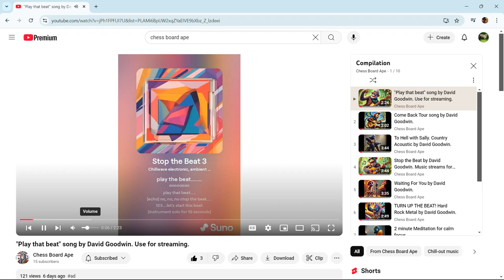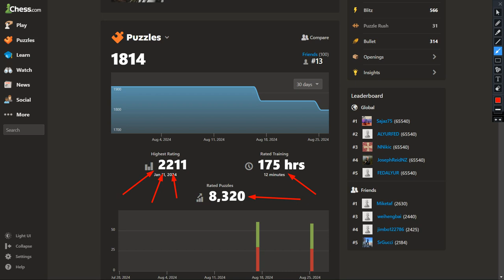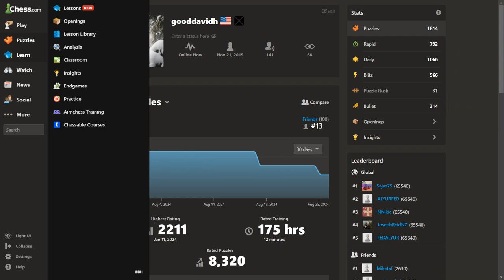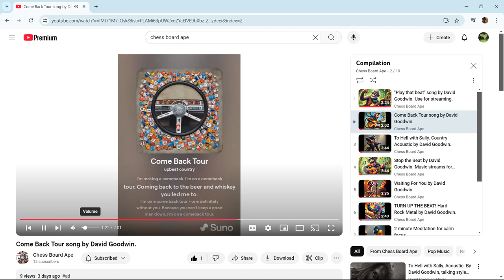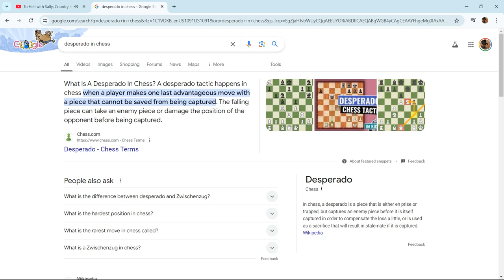♟️ Desperado Chess Puzzle Challenge 💪 | Practice Until You Can Do 10 Straight in Under 5 Minutes! 🕔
Weighted Chess Set I recommend
Visit the US Chess Federation Store.
U.S. Chess Quiver Chess Set Combination - Triple Weighted

Support the Chess Ape Channel!

Books I have purchased:

📚 Bobby Fischer Teaches Chess Paperback

📚 Grandmaster Preparation - Positional Play by GM Jacob AAgard

Chess Platform I Recommend:

♟️ Chess.com - Free and paid versions available.

Welcome to Chess Board Ape!

Are you a beginner struggling to make sense of the chessboard? Feeling overwhelmed by complex strategies and endless openings? You're in the right place! This channel is tailored specifically for chess beginners and those returning to the game who want to learn, improve, and enjoy the journey of becoming a better player. If you’re an experienced player, this content might not be for you—but you’re welcome to check out my music tracks for streaming or just for fun! Click on Playlists and give my tunes a try.

What You’ll Learn Here:

🧠 Chess Tips for Beginners:
Whether you're learning how the pieces move or grasping basic strategy, my videos break down chess in simple, easy-to-understand terms. I’m learning too, and we’ll improve together!

🎯 Basic Chess Tactics:
Master essential tactics like forks, pins, skewers, and more. Learn to spot these patterns in your games and use them to your advantage.

♟️ Understanding Pawn Structure:
Pawns are the soul of chess. My videos guide you through key pawn structure concepts, from building strong chains to managing passed pawns.

🛡️ Simple Chess Strategies:
Strategy is more than memorizing openings. I’ll teach you how to think about the entire game—from planning attacks to defending against threats.

📖 Chess Openings for Beginners:
Dive into beginner-friendly openings like the Italian Game, Ruy Lopez, and Queen’s Gambit. Learn the principles behind each move and how to avoid common traps.

🏆 Endgame Basics:
Endgames can be tricky. I’ll cover essential techniques like checkmating with a king and queen, managing pawns, and understanding opposition.

🚫 Avoiding Common Mistakes:
We all make mistakes, but I’ll help you avoid the most common ones, from early blunders to miscalculating trades.

Interactive Learning:

🎥 Live Game Analysis:
Watch me analyze real games, breaking down each move and decision into beginner-friendly concepts you can apply to your own games.

🔍 Viewer Game Reviews:
Submit your games for review! Get personalized feedback and tips to improve your play.

🧩 Chess Puzzles and Challenges:
Sharpen your tactical vision with daily puzzles and challenges. I’ll guide you through the solutions and help you develop problem-solving skills.

✍️ Learning Annotation:
Learn how to annotate your games like a pro! I’ll show you step-by-step how to review and improve your games with effective annotation techniques.

More Than Just Chess:

While chess is the main focus here, many of you love the music in my videos too! That’s why I’ve created a special playlist just for you. Whether you’re looking for background music to enhance your chess studies or just want to relax, my tracks have you covered. From streaming music to country and hard rock—it's all here for you.

🎵 Music for Chess Lovers:
Enjoy original compositions that set the perfect mood for studying, strategizing, or simply relaxing. From calming acoustics to upbeat tracks, there's something for every chess enthusiast.

I value your input! Let me know what you want to learn next—whether it’s a specific opening, a tricky endgame, or a new puzzle. I’m here to create the content that matters most to you.

💬 Connect with Fellow Beginners:
Engage with other beginners in the comments. Share your experiences and help each other improve. This is a supportive community where everyone is welcome, regardless of skill level.